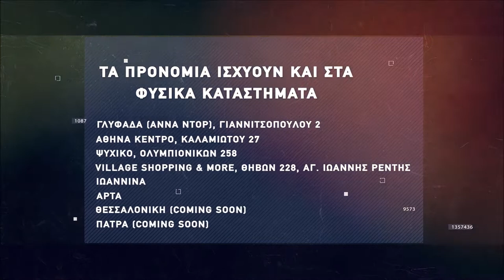Basketaki the League - Kill Beer Vs Φιορετσίνα (7/5/2022)